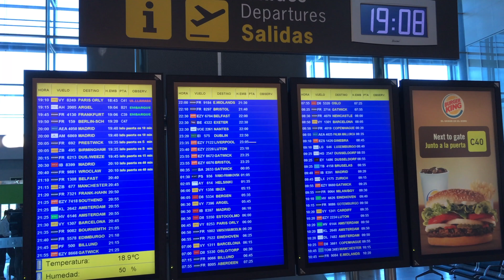MARKEN - NETHERLANDS - SHORT TOUR - TRAVEL GUIDE 4K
Marken Netherlands Travel Short Tour - What to Do & See
Paard van Marken (Horse of Marken) a monumental lighthouse
Marken Museum ( Marker Museum )
The Kijkhuisje Sijtje Boes (Sijtje Boes Lookout House; Havenbuurt 21)
Promenades around the (former) island,
The traditional wooden architecture

Discover the most beautiful cities of The Netherlands :-)

Marken is a village in the Waterland and Zaan Region, North Holland, Netherlands on a peninsula in the IJsselmeer lake. It is known for its characteristic wooden houses and traditional costumes. It used to be an island in the former Zuiderzee, but is now connected to the mainland by a causeway.

This picturesque little village was originally situated on an island. Floods were regular and often disastrous. To protect their belongings and themselves from the water, the inhabitants created artificial dwelling hills on which they build their houses. As fishery became the main economic activity, the population grew rapidly. When the Afsluitdijk was finished in 1932 and the IJsselmeer lake created, access to the sea was blocked and fishery activities almost came to an end. When a dike between Marken and the mainland was built in 1957, Marken ceased to be an island. Nevertheless, the village still has the look and feel of a fishermen's town and an island. For over a century, it has drawn in visitors who wanted to have a glance at its traditional costumes and picturesque houses.

VVV tourist information point, Havenbuurt 19c. There's a small information point in Marken, where you'll find some leaflets and maps. For more tourist information services, head to nearby Monnickendam.
What to do in Marken Netherlands, sightseeing Marken.
What to do in Marken
What to see in Marken
What to eat in Marken?
What is the best pizza in Marken
What are the best things to do in Marken
What to do in Marken if you have 1 day
What to do in Marken on a city-break
What to do in Marken for 1 weekend
Where to eat in Marken
Where to stay in Marken
Where can I find the best street food in Marken
What do you need to know about Marken before visiting
What experiences should you have in Marken